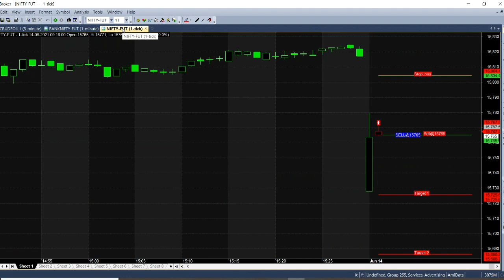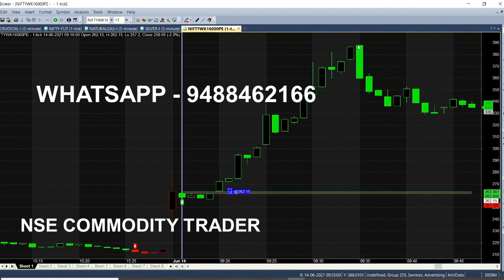Nifty Option Scalping Trading Technique in 1 Minute Chart | Option Scalping Strategy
Nifty Scalping Strategy Analysis in 1 Minute Chart, Option Scalping Trading Technique, Best Intraday Tips, Daily Profit Earn money.

⏱️⏱️TIMECODES⏱️⏱️
0:00​ - Intro
0:30 - Signal generator
1:00 - Calls Analysis
2:00​ - Weekly option
3:00​ - In the Money Call option